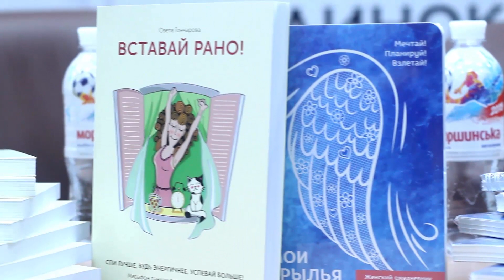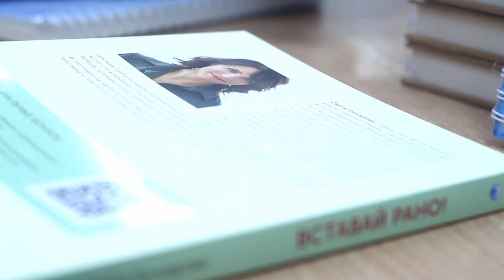КНИГА ВСТАВАЙ РАНО || Как маме вставать рано? А ГЛАВНОЕ - ЗАЧЕМ?!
➤➤ Важная новость для ВСЕХ МАМ И ПАП!!!

• Если вы устали от детского непослушания, истерик, споров, капризов и нытья.
• Если вы больше не хотите угрожать, шлепать, наказывать и кричать.
• Если вы хотите научиться воспитывать детей без наказаний, криков, слез и угроз.
• Если вам хочется больше покоя, порядка и любви в отношениях с детьми...

То приходите на марафон "Мой послушный ребенок"

Всего за 5 дней марафона вы узнаете о самых важных и действенных инструментах позитивного воспитания и начнете успешно практиковать их! Вы станете спокойнее, а ваши дети - послушнее и счастливее!

В книге "Вставай рано!" вы найдете пошаговый план, который поможет вам научиться вставать рано, чувствовать себя лучше и успевать больше!

- Бумажный (доставка пока только по Украине)

➤➤Порядок с детьми. Система Флаймама.

«Вставать рано мне, маме маленьких детей?», «И это мне должно помочь?», «Что?!»

Эти фразы скорее всего крутятся у вас в голове, если вы держите в руках эту книгу.
 «Я и так без сил от недосыпания, я и так рано встаю из-за детей, и вы мне хотите сказать, что для полного счастья мне нужно вставать еще раньше?!»

Простите, если название этой книги вызывает у вас недоумение! Но именно это я и хочу сказать! Если вы – мама, если вы измучены недосыпанием, если вы спешите и все равно мало успеваете, то да, решение научиться вставать рано, раньше своей семьи, может в корне изменить вашу жизнь к лучшему. Мало того, ваша семья изменится тоже.

Я говорю так уверенно, потому что я тоже мама, и я уже проверила это утверждение на себе. Для меня ранние подъемы стали первой ступенькой к новой, наполненной силами и здоровьем, мотивацией и вдохновением жизни.

Если вы хотите узнать больше, читайте мою книгу «Вставай рано!».

Эта книга посвящается всем женщинам, которые мечтают получить от жизни больше, чтобы больше радоваться жизни, и больше отдавать своим семьям, людям и Богу.